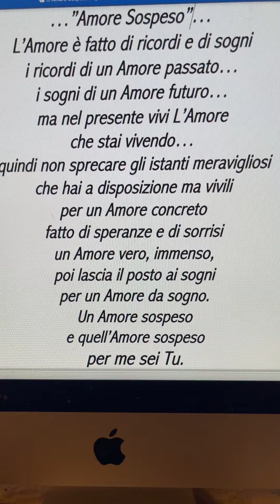..."Amore Sospeso"...💞 Poesia di Stefano Bersani per Te Amore mio